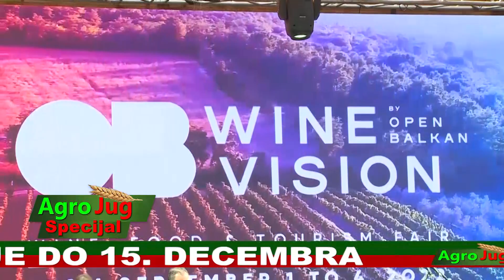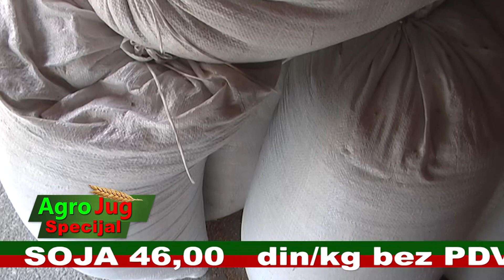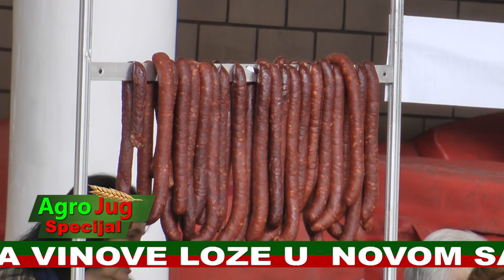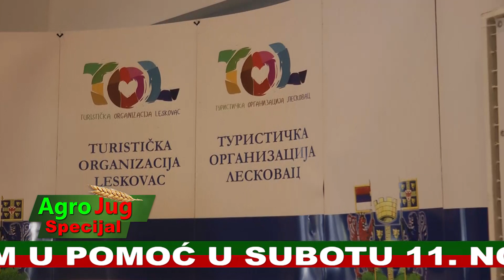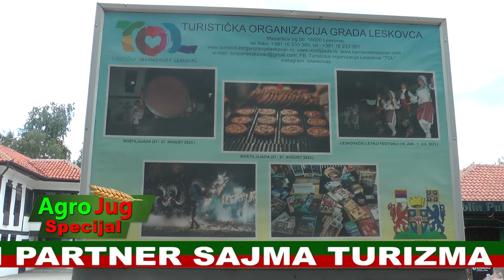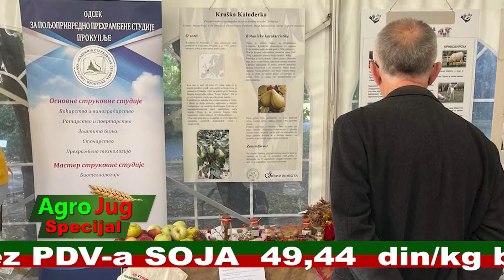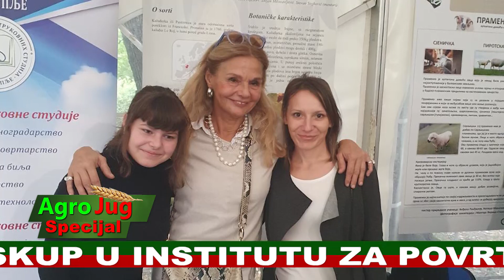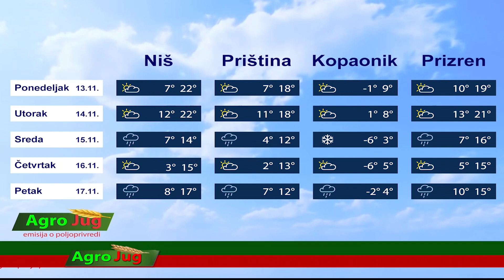Emisija o poljoprivredi : : AgroJug specijal:: Poljoprivreda 2023 : : : 1737: : : 11-11-2023